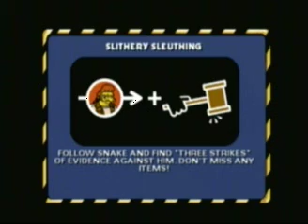Let's Play The Simpsons Hit and Run #15 Chef Wiggum Good Cop or Bad Cop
After collecting the final wasp Cameras, Cards and Gags for Level 3 Lisa now turns to the police namely Chief Wiggum but the Chief needs three strikes against a thief to convict him.